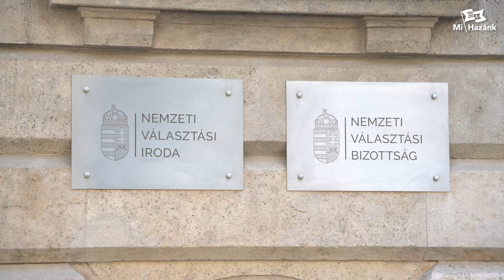Első ellenzéki pártként adta le ajánlásait a Mi Hazánk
Első ellenzéki pártként adta le az európai parlamenti választásokhoz szükséges ajánlásokat a Mi Hazánk, ezzel is megmutatva, milyen erő van ebben a közösségben. A Fidesz után a legtöbb jelöltet a Mi Hazánk állítja az önkormányzati választáson is, így harcolunk tovább céljainkért: globalista diktatúra helyett építsünk magyar jövőt! Május 11-én tüntetünk Budapesten a WHO pandémiaszerződése ellen, a vendégmunkások beözönlése ellen, valamint a készpénzhasználat védelméért.